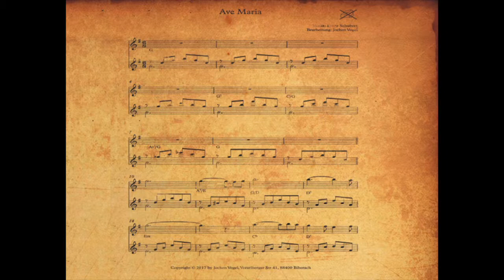"Ave Maria" Acoustic Cover für Gitarre und Vibrandoneon -Jochen & Alex Vogel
Ave Maria von Franz Schubert, arrangiert für Gitarre und Vibrandoneon von Jochen Vogel.